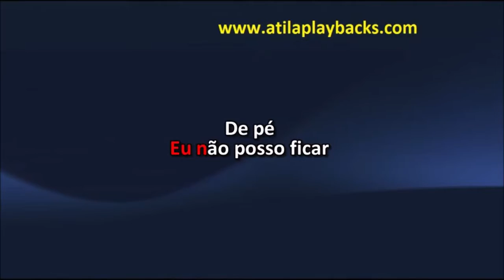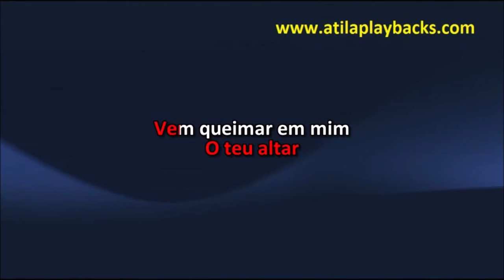Fernandinho Caia Fogo